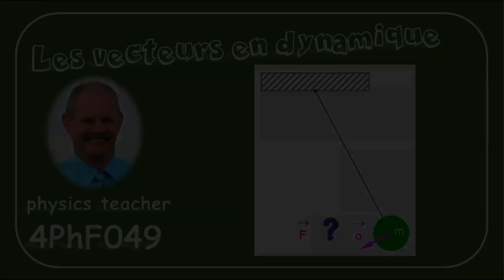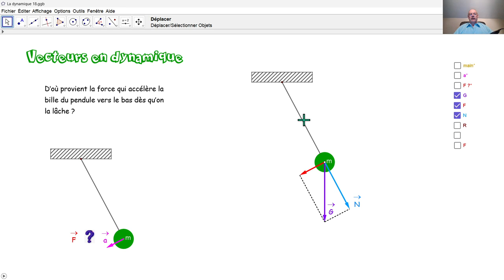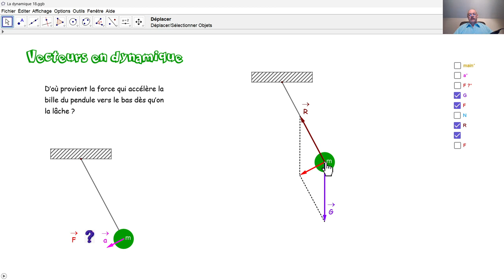Physique 4PhF049 Vecteurs forces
D'où vient la force qui accélère la bille d'un pendule circulaire vers le bas?